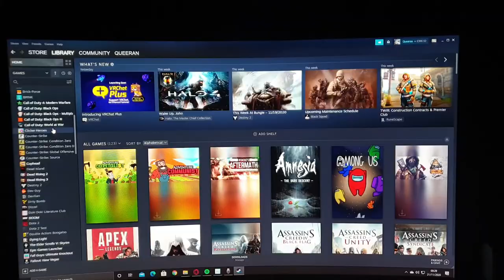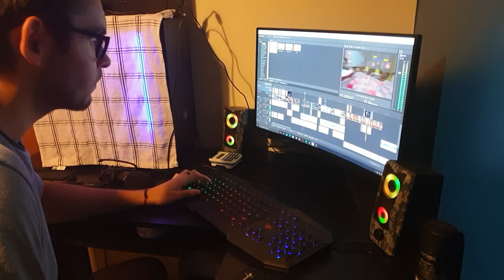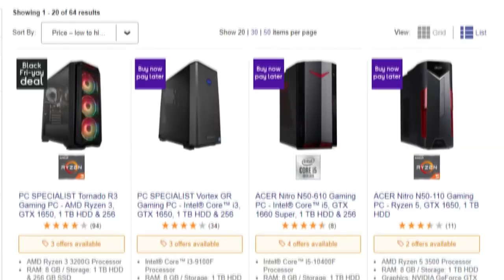The Takeover of PC Gaming - Student Documentary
Due to time restraints that were given to us, I didn't add some things I'd like to, however I'm happy with the end result :)